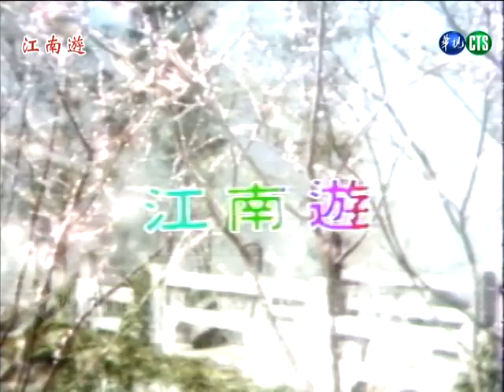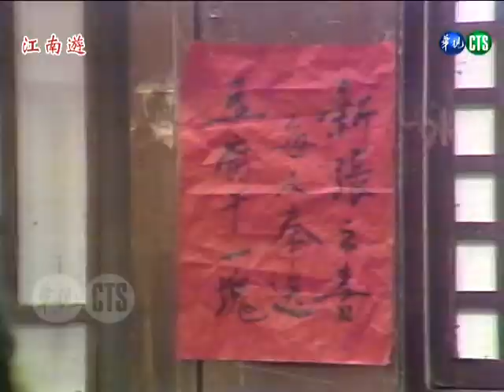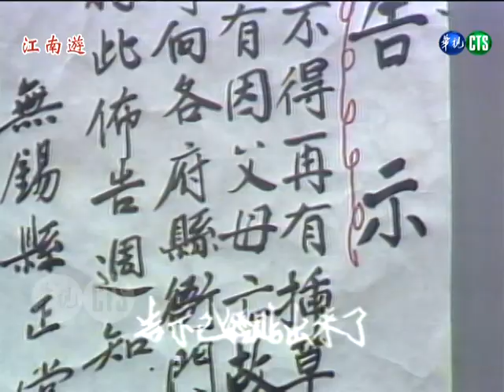【江南遊】除惡聯姻（下）｜主演：陳麗麗、李陸齡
※本劇因早期保存問題，會先以有完整影像的單元依序上架。
《江南遊》是華視在民國69年播出的黃金檔電視劇。由陳麗麗、李陸齡、蔣光超、楊忠民、楊懷民等人主演。劇情講述大將軍金寶玉因遊桃花林而興起下江南之心，沒想到在遊山玩水中，同時面臨著三種威脅，其一是歹徒的襲擊、其二是反清復明人士的追蹤、其三是兒女私情的困擾，更意外發現小王爺並非王妃所親生、他的身世究竟隱藏著什麼大秘密？

劇情摘要：
香香將她開店的計策說出，讓小王爺及兩位閣老都參予出資，香香想出開間豆腐店讓兩家人都有活幹，這樣一來小娟和蕭
通就可成親了。薩厚安趕至，了解其洪寶貴及宋璋的所作所為。洪寶貴帶著打手至小娟家，正好丁香也在。就在洪寶貴要動手時，小王爺趕到解危。郭怒行俠仗義，阻止洪寶貴逃跑，差爺趕來將洪館主帶回治罪，薩厚安查出洪寶貴販賣私鹽，小王爺下令將其分支一干人犯緝捕到案，小王爺要薩厚安廢除愚昧的插草賣身的習俗，若家有喪父著可向地方的縣衙辦
理資金的救助。